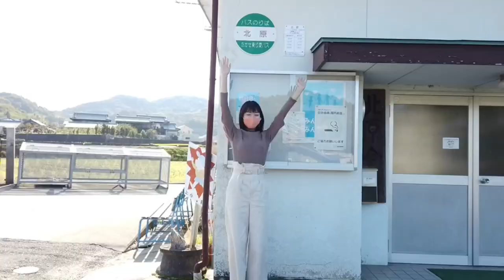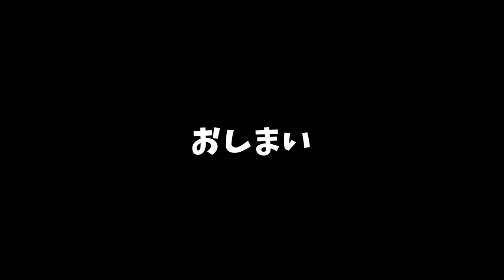Japanese soul food UDON!!【香川Vlog】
かっこよくておしゃれなVlogに
したかったんですけど…
実力不足でした…

※昨年(2020年)の秋ごろの動画です。

食べすぎて終始身体が重かったです。

お腹空いてる時間1秒もなかったです。

うどん食べログ1位と2位の名店にも行けて
最高の香川旅でした。

早くまた行きたいなあ。

ファンクラブみたいなかんじです。
サイト内でラジオみたいなのやってたり楽しいコンテンツですのでぜひ😌🌈